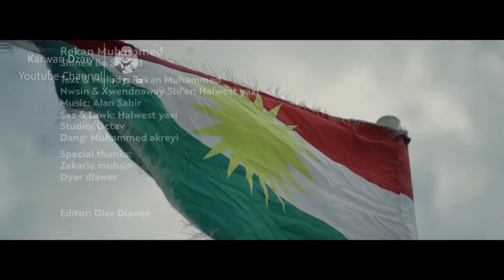Rekan Muhamad - Shinek Bo Shahid 2015_Clip | رێكان محمد - شینێك بۆ هەلەبجە